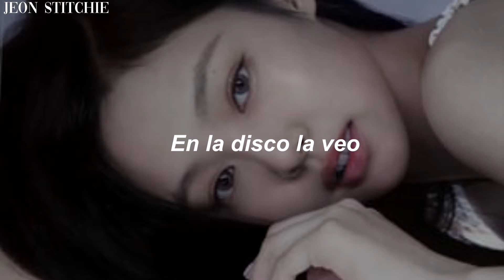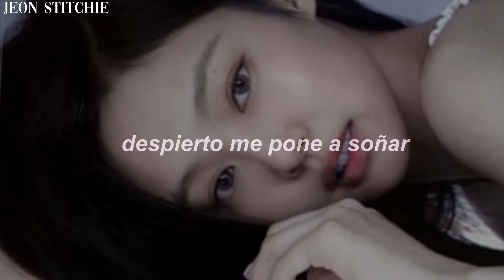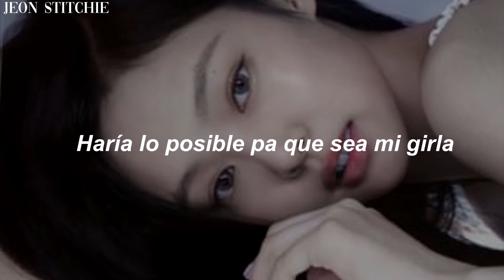Dulce carita — Dálmata ft Zion y Lennox (letra).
Dulce carita - Dálmata ft zion y lennox

comprame un cafecito!

Usando una fotito de Jennie porque su dulce carita me enamoró. ♡

ⵌ 𝐭𝐚𝐠𝐬.
lyrics, letra, traducción, canciones, dulce carita letra, español, sub español